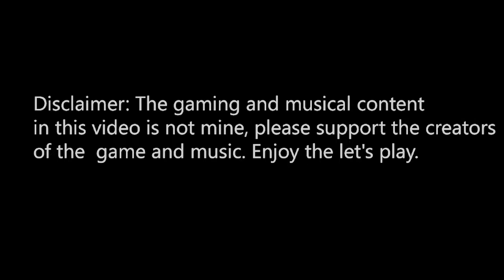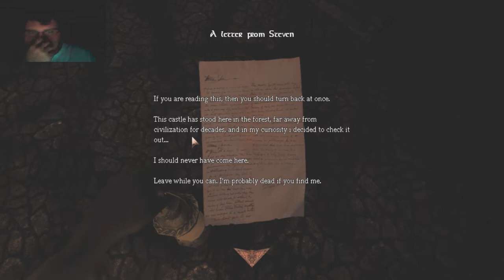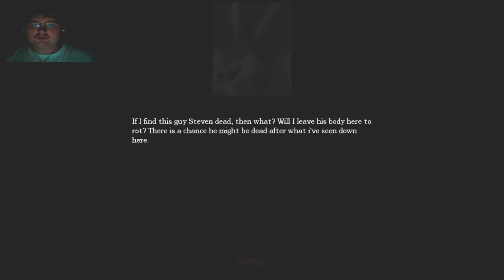Amnesia: Silent Hallways CH 2 PT 1 - Its a monster party Q_Q| TrueGameMage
Just a monster party of death O_O